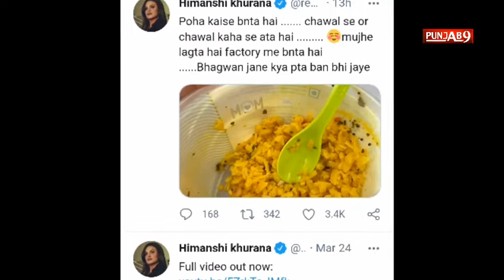Himanshi Khurana किया कटाक्ष, किसानों पर बोलीं- क्या पता चावल फैक्टरी में भी बन जाएं...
हिमांशी खुराना (Himanshi Khurana) पंजाब की जानी-मानी सिंगर और एक्ट्रेस हैं. हिमांशी पंजाब में बहुत पॉपुलर हैं और बिग बॉस 13 में बतौर प्रतिभागी भाग लेने के बाद पूरा देश उन्हें जानने लगा है. वहीं, किसान आंदोलन का समर्थन करके भी हिमांशी खुराना (Himanshi Khurana Kisan Andolan) खूब चर्चा में आई थीं. हिमांशी खुराना सोशल मीडिया पर काफी एक्टिव रहती हैं और अक्सर सामाजिक मुद्दों पर अपनी राय रखती हैं. ऐसे में हिमांशी एक बार फिर ट्विटर अकाउंट (Himanshi Khurna Twitter) पर अपनी एक पोस्ट की वजह से चर्चा में आ गई हैं. इस पोस्ट के जरिये उन्होंने जोरदार कटाक्ष किया है. दरअसल, हिमांशी खुराना ने अपने ट्विटर अकाउंट पर पोहे की फोटो शेयर की है. फोटो को शेयर करते हुए हिमांशी ने बड़ी ही दिलचस्प बात लिखी है. पोहे की फोटो शेयर करते हुए हिमांशी लिखती हैं, “पोहा कैसे बनता है...चावल से और चावल कहां से आता है...मुझे लगता है फैक्ट्री में बनता है..,भगवान जाने क्या पता बन भी जाए”. हिमांशी के इस पोस्ट पर कमेंट्स की बाढ़ आ गई है. हालांकि चावल के बहाने उन्होंने तंज कसा है क्योंकि किसान आंदोलन कर रहे हैं और उनकी कोई सुनवाई नहीं हो रही है. हिमांशी खुराना (Himanshi Khurana Instagram) की इस पोस्ट पर एक यूजर ने कमेंट करते हुए लिखा है, “मैडम 100 किलो धान से लगभग 60-70 किलो चावल बनता है...मशीनों द्वारा प्रोसेस होकर...अगर यही मशीन अंबानी अडानी की कंपनी बनाए तो इससे किसानों को ही फायदा होगा...और आपको सस्ते में पोहा खाने को शायद मिल जाए”. बता दें, हिमांशी के इस पोस्ट को जहां कुछ लोग पसंद कर रहे हैं, तो वहीं कुछ ने उनकी ट्रोलिंग शुरू कर दी है. एक यूजर ने तो उन्हें मुंह बंद करके चुप चाप पोहा खाने की सलाह भी दी है. हालांकि कुछ फैन्स उनके गहरे कटाक्ष की जमकर तारीफ भी कर रहे हैं.